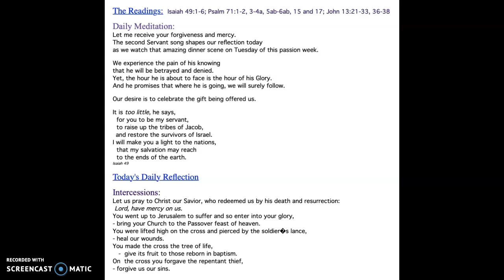Daily Message: Tuesday in Holy Week, 2020